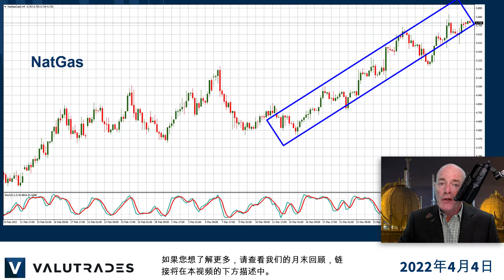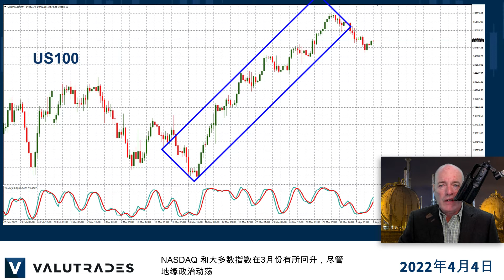天然气走高…原油降低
欢迎来到本周的市场动态基本信息。

我是 Brad Alexander，今天代表 Valutrades 我们将了解NASDAQ (US100)，GBPUSD，布伦特原油 (UKOil)，WTI (美国石油) 和天然气 (NatGas)。

上周晚些时候，美国总统 Joe Biden 同意每天从美国战略石油储备中释放100万桶石油，为期6个月，以维持较低的油价，或许还能对抗通胀。

这一行动会有效果吗？或者OPEC+会推高油价吗？或者乌克兰战争和俄罗斯会给石油带来巨大的供应问题？

基于这些同样的供应问题和不确定性，天然气价格走势仍在走高。

如果您想了解更多，请查看我们的月末回顾，链接将在本视频的下方描述中。

英镑整体疲软，投资者今天将听取 Andrew Bailey 的讲话，以获得有关下次利率的一些线索。

通胀在英国现在是一个严重的问题，所以预计所有英镑对都会出现一些波动。

NASDAQ 和大多数指数在3月份有所回升，尽管地缘政治动荡，但在2022年第二季度开始时，我们可能会看到更多的投资者信心。

感谢您的观看,不要忘记订阅Valutrades Signals,链接将在本视频的下方描述中。

今天的内容到此结束。 祝您与Valutrades交易愉快,我们下一次与您再见。

差价合约和外汇是杠杆产品,您的资本可能会有风险。